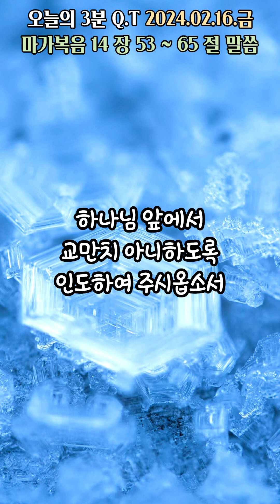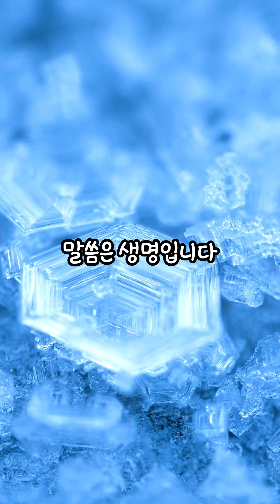오늘의3분큐티QT 20240216 [마가복음 14:53~65]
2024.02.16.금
말씀 : 마가복음 14:53~65
제목 : 종교지도자들에게 심문을 받으며
           조롱과 구타를 당하시는 예수님

하루 3분
소망합니다. ^^

본 영상은
작성합니다. ^^

Piano 우혜민